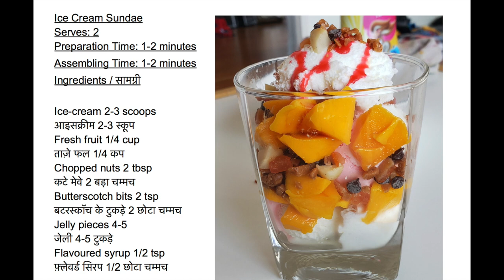Awesome Ice Cream Sundae | PandeyGcooking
TASTE THE BEST AT HOME!!

Ice Cream Sundae
Serves: 2
Preparation Time: 1-2 minutes
Assembling Time: 1-2 minutes
Ingredients / सामग्री

Ice-cream 2-3 scoops
आइसक्रीम 2-3 स्कूप
Fresh fruit 1/4 cup
ताज़े फल 1/4 कप
Chopped nuts 2 tbsp
कटे मेवे 2 बड़ा चम्मच
Butterscotch bits 2 tsp
बटरस्कॉच के टुकड़े 2 छोटा चम्मच
Jelly pieces 4-5
जेली 4-5 टुकड़े
Flavoured syrup 1/2 tsp
फ़्लेवर्ड सिरप 1/2 छोटा चम्मच

Use ice cream, fresh fruit, jelly, nuts of choice.
Cookie pieces can be used too.